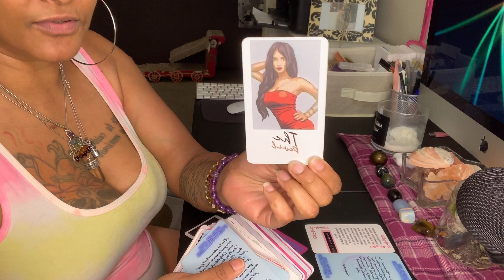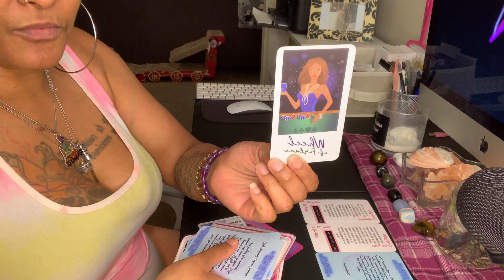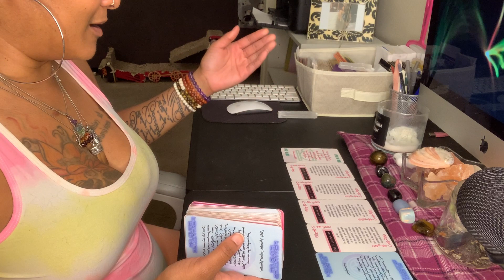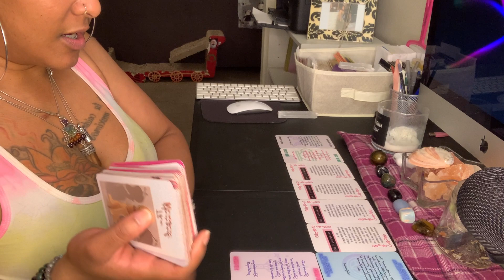LEO-YOUR FUTURE BOO THANG!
READINGS ARE ONLY $22!! 💜✨💜✨
VIXENTAROTAFTERDARK.COM

I want to provide the complete Vixen Tea for you to sip so chose the service that will quench your thirst... Once all the proper information is provided and payment is confirmed the Vixen Experience will commence!

Purchasing A Personal Session With Vixen Tarot After Dark Is An Investment Therefore I Don’t Offer Refunds. (No Exceptions)

Also please check me out on social media & how to get a PERSONAL READING: